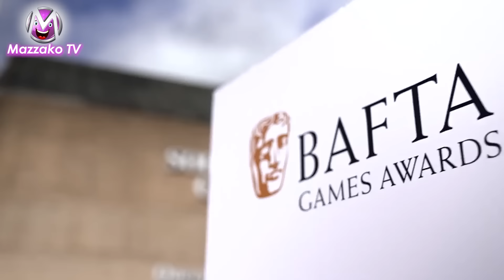दोश्रो राजेश हमाल हुन दयाहाङ, बीर बिक्रमको जोडी दया र दीयाको पुर्नमिलन Dayahang Rai & Deeya Pun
Interviewee– Dayahang Rai & Deeya Pun
Interviewer – Aaisha Dahal